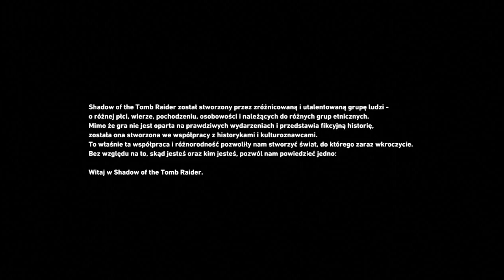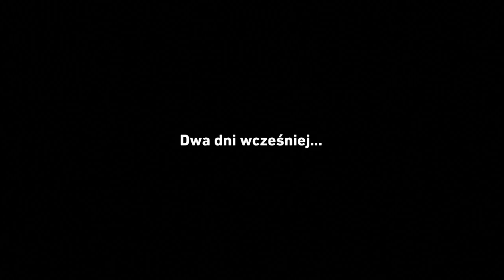SHADOW OF THE TOMB RAIDER [PS4] #1 - "Skarby i wybuchy"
Dziękuję :)

Muzyka: "Trinity Confrontation - Dr. Dominguez" ('Shadow of the Tomb Raider' soundtrack) by Brian D'Oliveira.